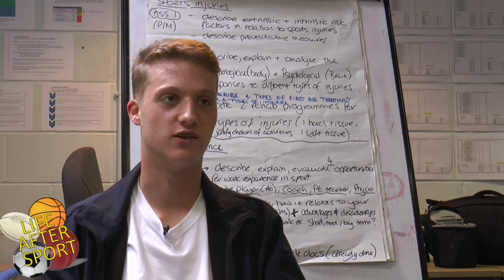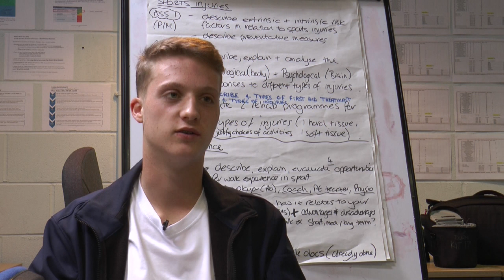Life After Sport - Part 1 - Academy Football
In this first episode we take a glimpse into the football academy process, and what's there to prepare young players for life after sport

Featured in this piece is Preston North End academy player Jack Armer and Education Officer at the club, Phil Brown. Rob Jolley from League Football Education and Clinical Sports Psychologist Phil Johnson.